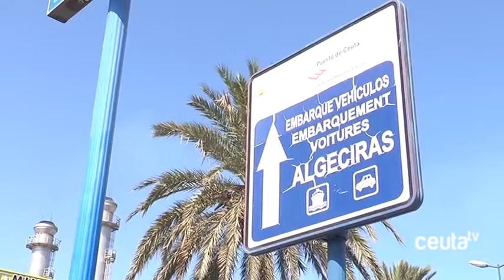Largos retrasos y Carril de Residentes cerrado, denuncias sobre caos en el puerto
De nuevo los residentes en Ceuta han manifestado su malestar por las largas esperas en el Puerto durante el fin de semana, de más de una hora y media en algún momento, y el carril de residentes cerrado en la madrugada del lunes.